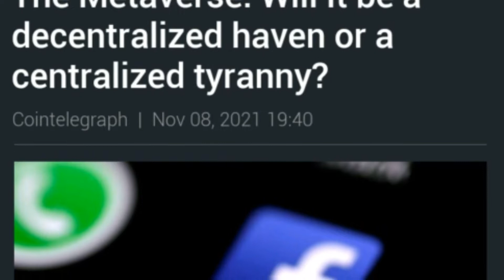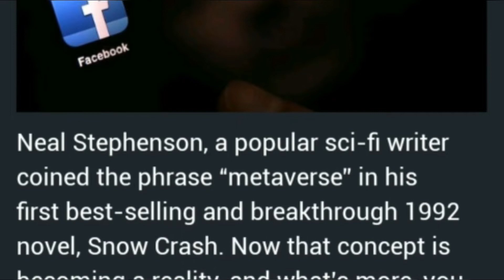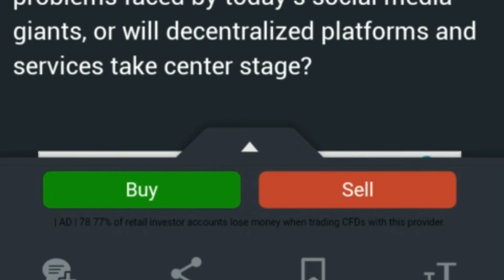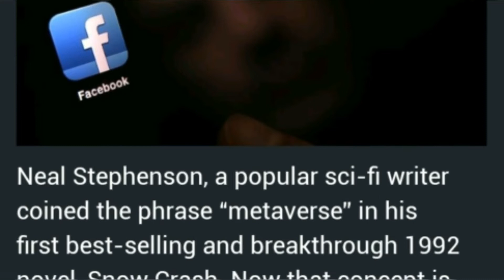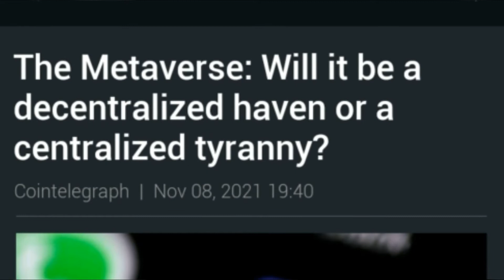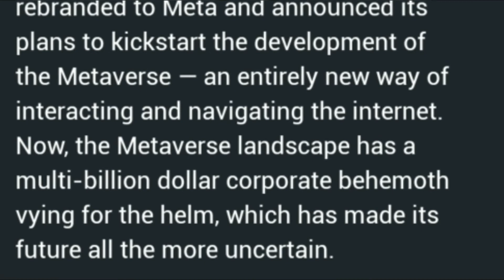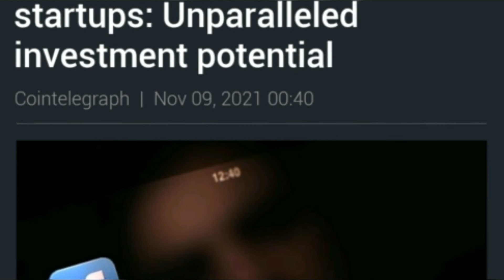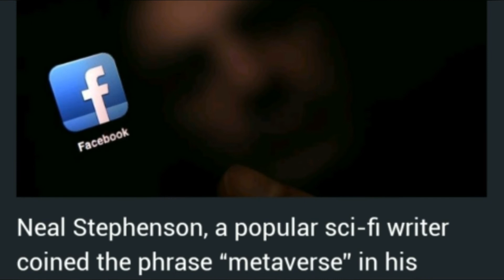RIPPLE NEWS TODAY \ METAVERSE INSANE RUMORS CONFIRMED \ SANDBOX GAINING VALUE \ HUGE WARNING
amazing Crypto news ripple xrp SEC LAWSUIT news leak